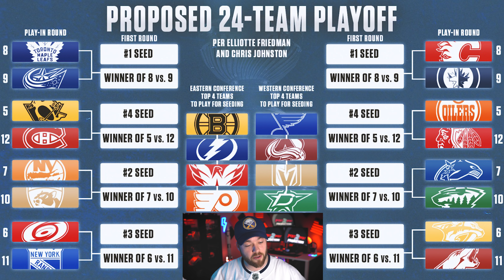Let's Discuss the Proposed 24 Team NHL Playoff Format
Episode #275

Save BIG on jerseys by *FIRST* going and then using code "POST2POST" at checkout!
Save $20 off your first purchase at Seatgeek with code: POST2POST

Post2Post
C1B 2V5